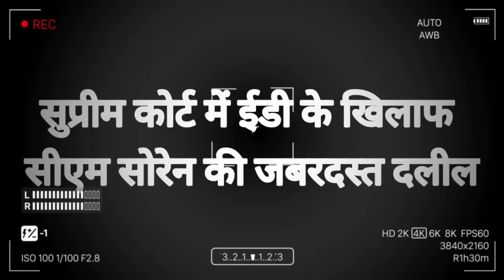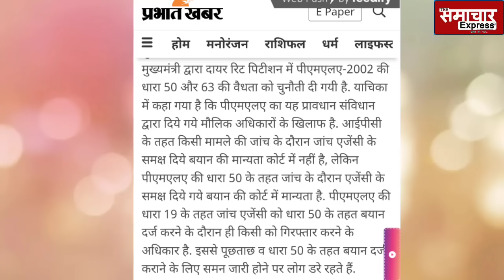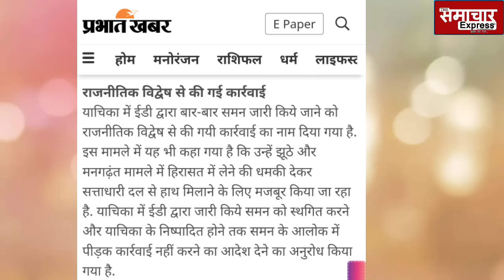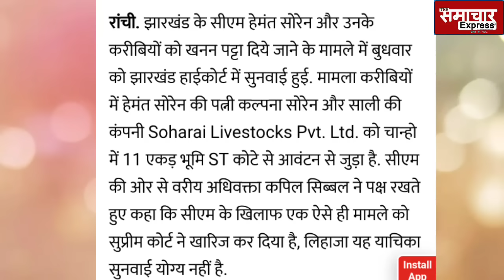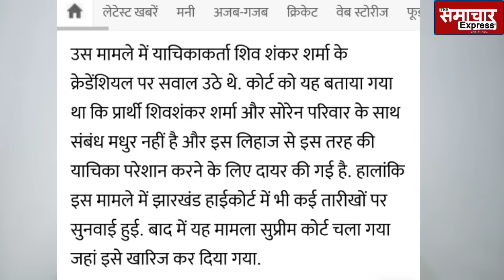ED के खिलाफ सुप्रीम कोर्ट में CM सोरेन की जबरदस्त दलील, धाकड़ वकील Kapil Sibal उतरे मैदान में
ED के खिलाफ सुप्रीम कोर्ट में CM सोरेन की जबरदस्त दलील, धाकड़
वकील कपिल सिबल उतरे मैदान में
Rit petition in supreme court on ed by cm hemant soren, kapil sibal in jharkhand highcourt today for cm hemant soren
सीएम सोरेन ने ED को सुप्रीम कोर्ट में घसीटा, ईडी का छूटा पसीना, लगे  गिड़गिड़ाने,साहेब के कई चहेते फंसे
Suprem e court hemant soren cm on ed, adani occrp, sambit patra court order
मोदी-शाह के चहेते ईडी चीफ मिश्रा को इस धाकड़ सीएम ने दिन में ही दिखा दिए तारे, कहा- आपके आका के...
Ed chief sanjay mishra ed assistant director devavrat jha notice to jharkhand  cm hemant soren.
सुप्रीम कोर्ट ने फिर से ED को दिया 440 वोल्ट का झटका, कोर्टरूम में
सिबल-सिंघवी ने ईडी के उड़ाए होश
Kapil sibal abhishek manu singhvi supreme court justice sudhanshu dhulia justice sanjay kishan kaul on ED in chhattisgarh cm bhupesh baghel
स्पीकर, ED, CBI साहेब के सारे तुरुप के इक्के पर सुप्रीम कोर्ट
का एक साथ हंटर,एक्शन शुरू
Supreme court notice to maharashtra vidhansabha speaker rahul narwekar ed and cbi manish sisodia
सुप्रीम कोर्ट ने गवर्नरों की उड़ाई नींद, अफसरों को भी हड़काया
कहा- हमें मजबूर न करो, वरना... Power of CJI Chandrachud
राहुल गांधी को सजा देने वाले जजों की कर्नाटक हाइकोर्ट ने उड़ाई नींद, गुजरात की अदालतों को सुप्रीम कोर्ट ने...
Supreme court justice ps narasimha on free justice and karnatak high court on pm modi remarks
राहुल गांधी की सजा पर फैसला देने वाले जस्टिस हेमंत के जजमेंट में धाकड़ वकील ने पकड़ी भयंकर गलती
Gujarat highcourt justice hemant prachchak on rahul gandhi  top lawyer abhishek manu singhvi on rahul gandhi gujarat highcourt justice hemant
राहुल गांधी मानहानि केस मे हाइकोर्ट ने पलटा निचली अदालतों
 का फैसला, गुजरात की कोर्ट के...
Jharkhand highcourt rahul gandhi justice sanjay kumar dwivedi
राहुल गांधी मानहानि केस में 2 साल की सजा पर मचे बवाल के
बाद अब जज का ये नया फैसला...
Congress mla jitu patwari mp mla court 1 year madhyapradesh bhopal court
CJI की सख्ती के बाद कोर्ट ने भरी अदालत में छुड़ा दिया ast. ED
डायरेक्टर का पसीना, बड़ा फैसला
Delhi Court Orders Inquiry Against ED Assistant Director, Other Officers For ‘Unjustified Incarceration’ Of Accused For 17 Days

फेवरेट ED चीफ को नौकरी से नहीं हटाने पर सुप्रीम कोर्ट में फंसी मोदी सत्ता, कोर्टरूम में भारी फजीहत
Supreme court justice sanjay karol, ED DIRECTOR sanjay kumar mishra job extension,

2000 करोड़ में Shiv sena के सौदे के खुलासे से घबराए BJP shinde , चुनाव आयोग के फैसले बचाने भागे कोर्ट